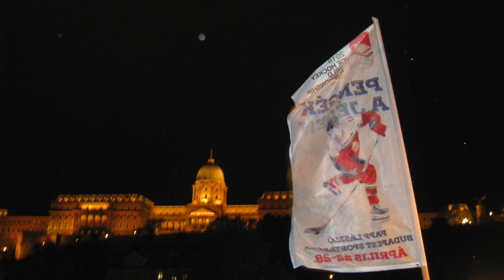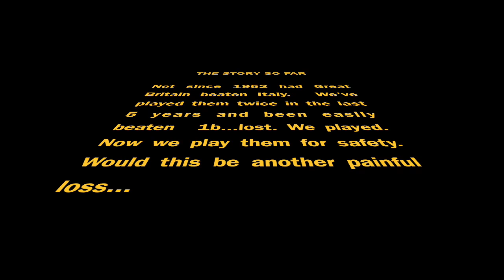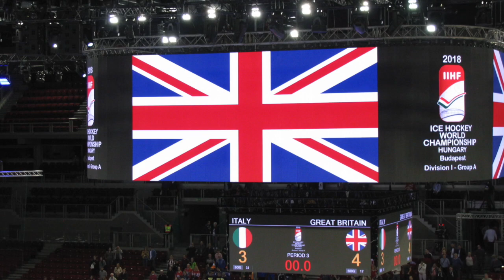GB in Hungary IIHF Div 1A, April 2018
This video is about Ice hockey